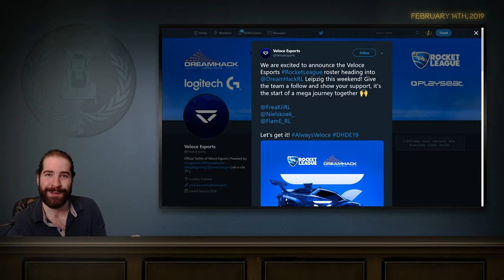February 14th, 2019: The Dailies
Clips via
JKBDoug